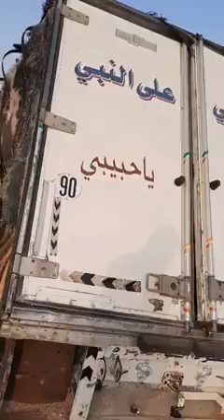God Love Muhammad | MOHSIN Vlogs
The trailer have fire whole of them but Muhammad name is safe to fire you can see this the back of trailers gate.